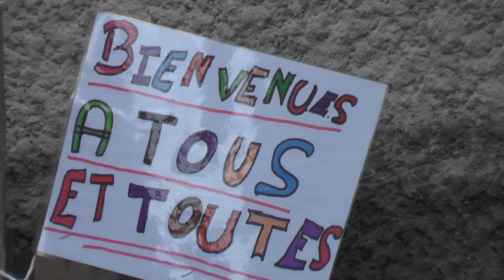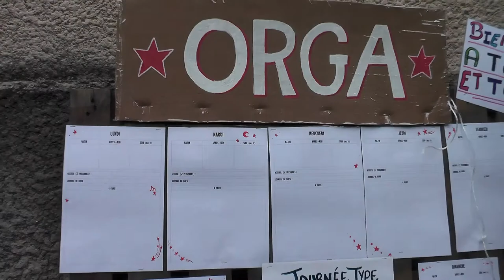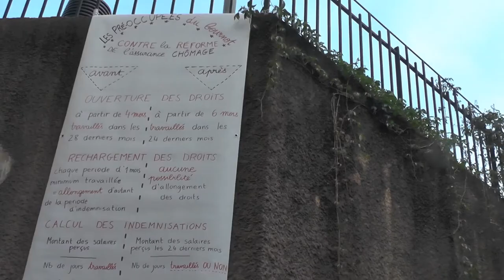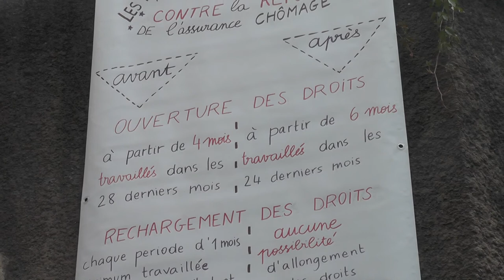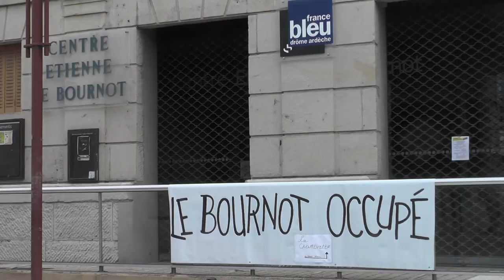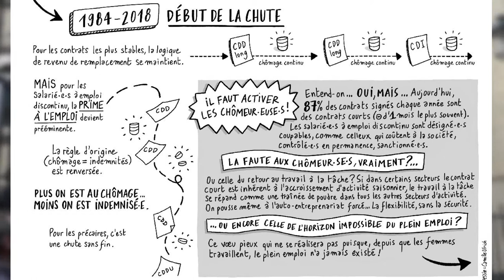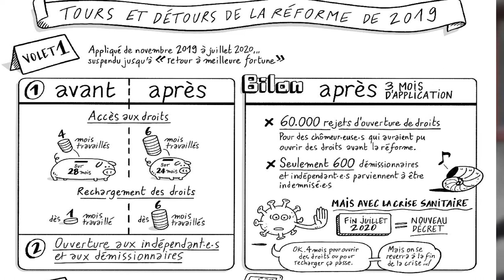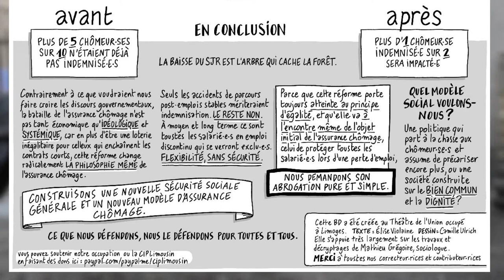Le Bournot Aubenas Occupé 3bis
extraits de l'AG du 4/5/21 2é partie (les pré-occupé(e)s du Bournot) face book ; commissions action revendication organisation ; ou on en est de l'occupation les liens avec le "personnel" du Bournot (extraits de discussions, votes, chacun peut prendre part au débat )